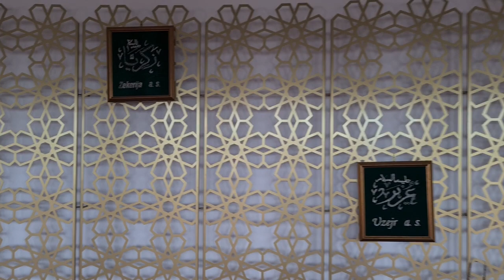Xhamia e Wilit dhe... mjafton!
Ky është kanali zyrtar i Imam Muhamed Sytari.
Në këtë kanal do të gjeni ligjërata, hytbe xhumaje, pyetje përgjigje, etj.
Ju ftojmë të abonoheni për të përfituar sa më shumë rreth fesë islame.

U pyet një prej dijetarëve të shkuar: A njeh dikë që i pranohet lutja?
Tha: Jo, por njoh Atë që i përgjigjet lutjeve..!